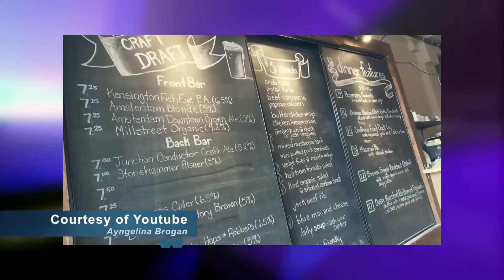The Point with Marcel Wieder - Restaurants Canada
Vice President of Restaurants Canada James Rillett says the food-services industry is suffering as a result of Ontario's strict liquor laws.